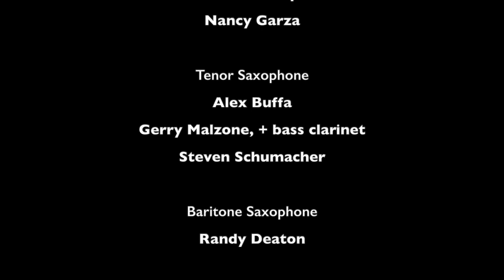SCC Jazz Ensemble - Spring 2021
SCC Jazz Band
SP21 Concert
“The Music of Sears, Mingus, and Samuels”

The SCC Jazz Band is open to all SCC students and community members and meets in the fall and spring semesters once a week on Wednesday evenings!

James A. Martin, Director

00:00 Ernie's Romp, composed by Bill Sears, arranged by Mark Taylor

05:04 Goodbye Pork Pie Hat, composed by Charles Mingus, arranged by Sy Johnson

15:06 Sadie's Dance, composed by Dave Samuels, arranged by Vince Norman

Please like the SCC Performing Arts Department Facebook page to keep updated on upcoming events!